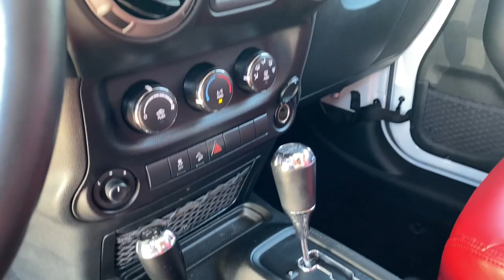2017 Jeep Wrangler Unlimited Westminster, Costa Mesa, Garden Grove, Long Beach, Huntington Beach, CA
Bright White Clearcoat Used 2017 Jeep Wrangler Unlimited Unlimited Sport S available in Huntington Beach, California at Toyota of Huntington Beach. Servicing the Costa Mesa, Garden Grove, Long Beach, Huntington Beach, CA area.
2017 Jeep Wrangler Unlimited Unlimited Sport S - Stock#: 208312A

Looks and runs great. Good tires and brakes. Engine and transmission run smooth. Damage free. Immaculate inside and out. FREE CARFAX! We have great interest rate and financing for ALL credit situations.. Bright White Clearcoat 2017 Jeep Wrangler Unlimited Sport S 4WD 5-Speed Automatic 3.6L V6 24V VVT ABS brakes, Compass, Electronic Stability Control, Low tire pressure warning, Traction control.Recent Arrival!Awards:* 2017 KBB.com 10 Most Awarded BrandsWHY BUY at the BEACH? Our customers are our most valuable asset. If you are already a customer, welcome back. If you are new to Toyota of Huntington Beach, we would like to convince you to join the ranks of satisfied Toyota of Huntington Beach customers. Financing for all situations. Great rates available. GREAT rates for good credit. Financing for ALL credit situations. BK ok. Low score OK. (See dealer for details.) Se Hablamos Espanol. Marticular OK.
TIRES: P255/75R17 OWL ON/OFF ROAD,WHEELS: 17 X 7.5 ALUMINUM,LED LIGHTING GROUP -inc: LED Fog Lamps LED Reflector Headlamps,BLACK CLOTH SEATS W/ADJUSTABLE HEAD RESTRAINTS,3.21 REAR AXLE RATIO (STD),ENGINE: 3.6L V6 24V VVT (STD),BLACK 3-PIECE HARD TOP -inc: Freedom Panel Storage Bag Rear Window Defroster Rear Window Wiper/Washer Delete Sunrider Soft Top,SIRIUS SATELLITE RADIO -inc: 1-Yr SiriusXM Radio Service For More Info Call ,QUICK ORDER PACKAGE 24S -inc: Engine: 3.6L V6 24V VVT Transmission: 5-Speed Automatic (W5A580) Auto Dim Mirror w/Reading Lamp Front 1-Touch Down Power Windows Tires: P255/75R17 OWL On/Off Road Power Heated Mirrors Wheels: 17 x 7.5 Aluminum Leather Wrapped Steering Wheel Chrome/Leather Wrapped Shift Knob Power Convenience Group Deep Tint Sunscreen Windows Security Alarm Power Locks Remote Keyless Entry,CONNECTIVITY GROUP -inc: Vehicle Information Center Remote USB Port Uconnect Voice Command w/Bluetooth Tire Pressure Monitoring Display,TRANSMISSION: 5-SPEED AUTOMATIC (W5A580) -inc: Tip Start Hill Descent Control,BRIGHT WHITE CLEARCOAT,Four Wheel Drive,Power Steering,ABS,4-Wheel Disc Brakes,Brake Assist,Brake Actuated Limited Slip Differential,Tires - Front All-Terrain,Tires - Rear All-Terrain,Conventional Spare Tire,Tow Hooks,Tow Hooks,Intermittent Wipers,Variable Speed Intermittent Wipers,Rollover Protection Bars,Convertible Soft Top,Fog Lamps,AM/FM Stereo,CD Player,MP3 Player,Steering Wheel Audio Controls,Auxiliary Audio Input,Pass-Through Rear Seat,Rear Bench Seat,Adjustable Steering Wheel,Trip Computer,Cruise Control,A/C,Cloth Seats,Bucket Seats,Driver Vanity Mirror,Passenger Vanity Mirror,Floor Mats,Trip Computer,Immobilizer,Traction Control,Stability Control,Traction Control,Tire Pressure Monitor,Driver Air Bag,Passenger Air Bag,Passenger Air Bag Sensor,Child Safety Locks